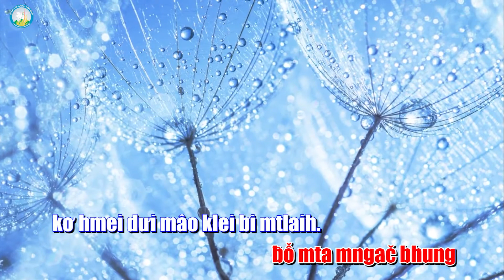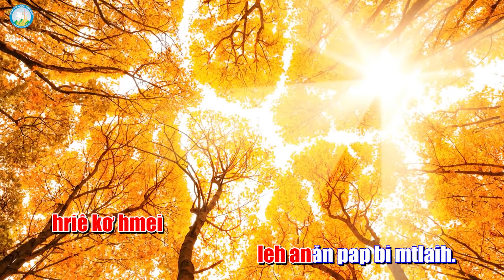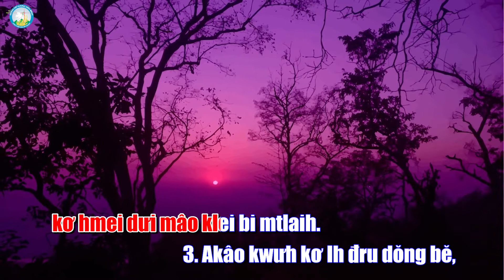Đáp Ca CN 4 Mùa Vọng - năm C - Lm. Huy Hoàng - Tiếng Êđê - Trình bày: Sr. M. Bênêdicta H' Wina Niê